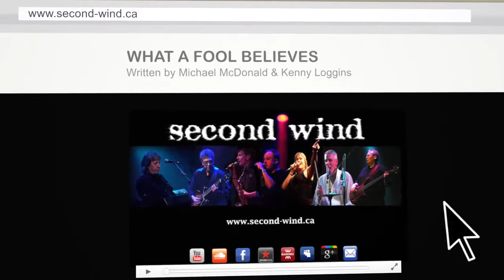What a fool believes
Written by Michael McDonald & Kenny Loggins